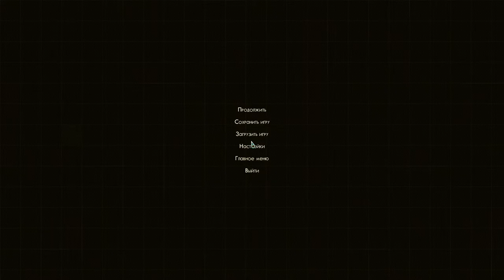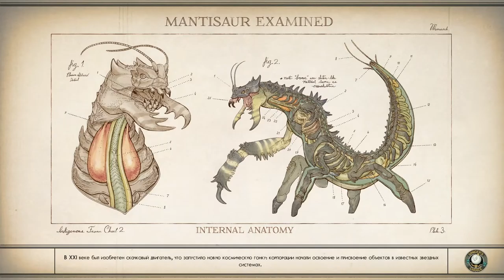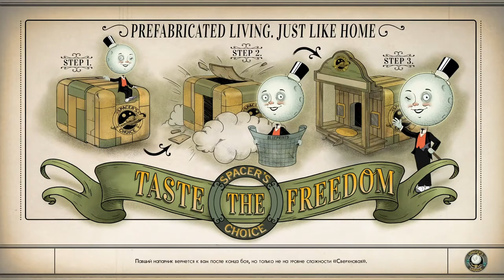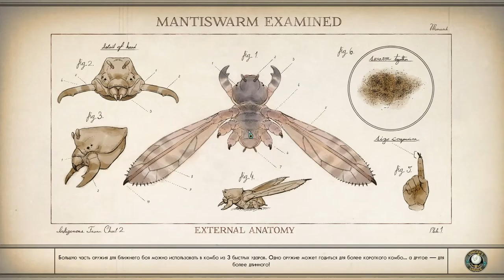The Outer Worlds (Выпуск №17)